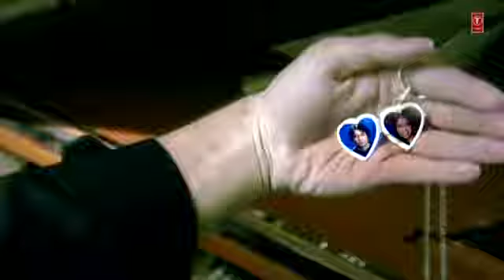yaadon mein Bas uski yad hai khwabon mein uska khwab hai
yaadon mein uski yaad hai khwabon mein uska khwab hai